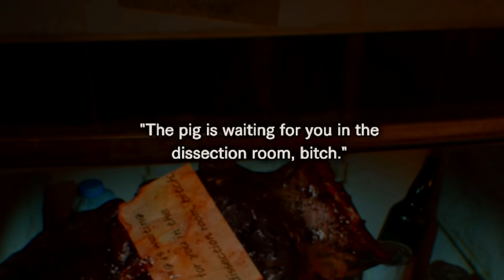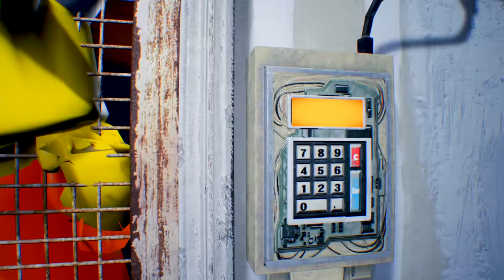Resident Evil 7 but it's The Simpsons 3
Finally we're back with part 3 of the Simpsons RE7! This video we meet even more of the residents of Springfield...